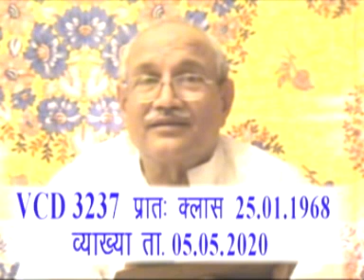VCD 3237 Date 05.05.2020